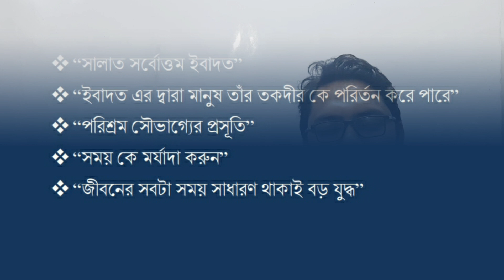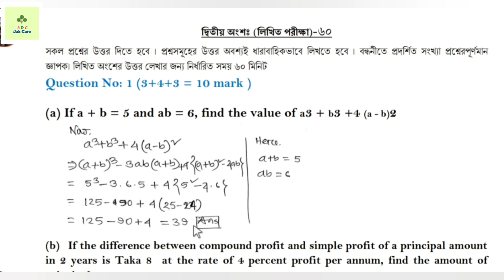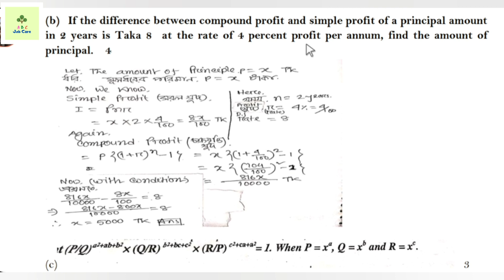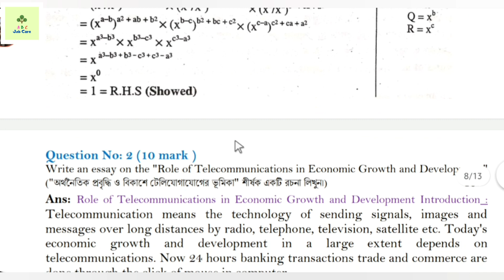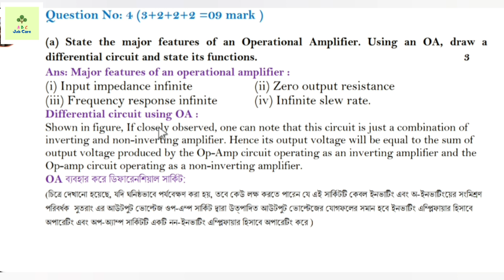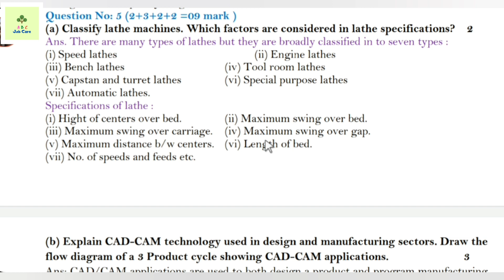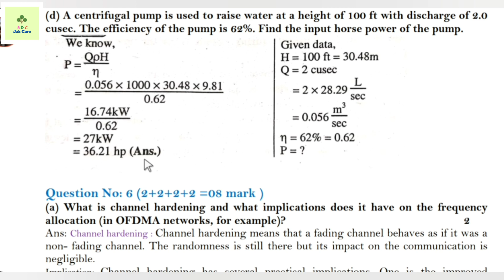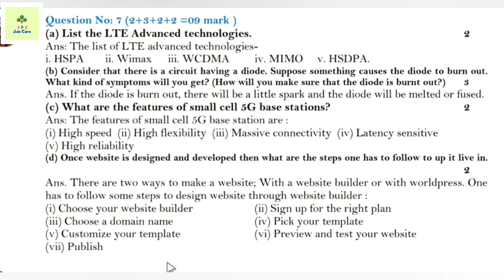BTRC Job Questions Solution-2019, Part-2 (Written).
বাংলাদেশ টেলিযোগাযোগ নিয়ন্ত্রণ কমিশনের উপ- সহকারী পরিচালক (কারিগরি) নিয়োগ পরীক্ষার ২০১৯ সালের প্রশ্নপত্রের এর ২য় ধাপ (লিখিত) এর সমাধান দেখতে পারবেন। যা আপনার প্রস্তুতি কে আরো বাড়িয়ে দিবে।